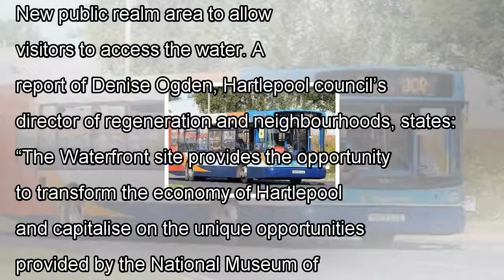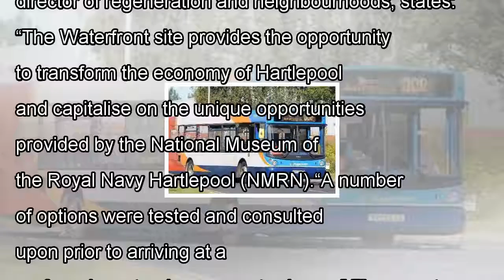Ambitious hartlepool waterfront plans would create hundreds of jobs